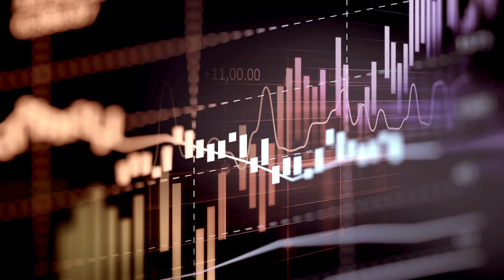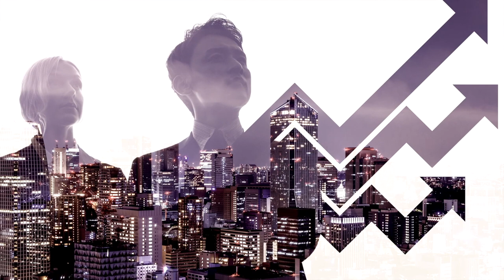The Proximity Principle with Ken Coleman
Ken Coleman talks with Dan Moore about major pivots in his life and his new book "The Proximity Principle" on this episode of The Action Catalyst podcast.